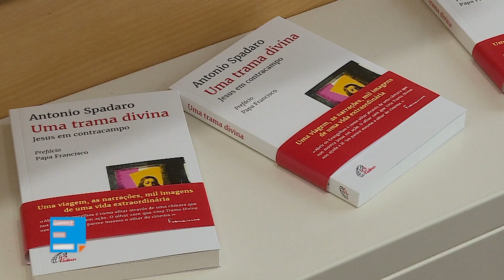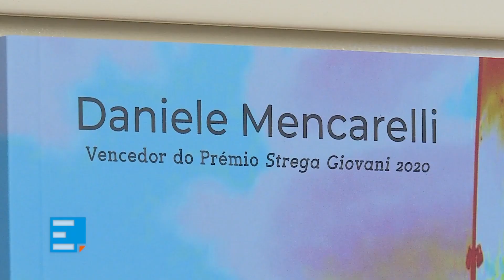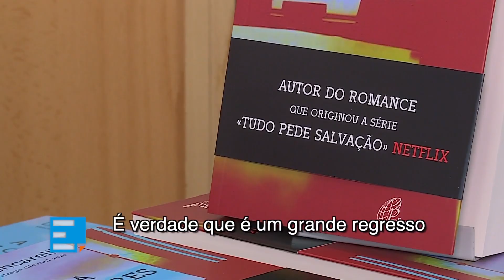Spadaro e Mencarelli: Os desafios do Evangelho na literatura contemporânea